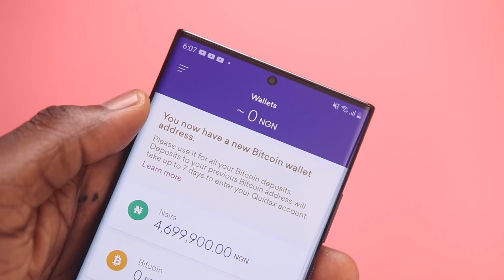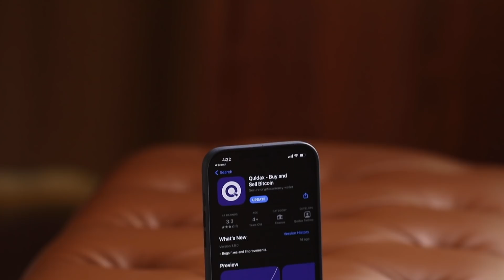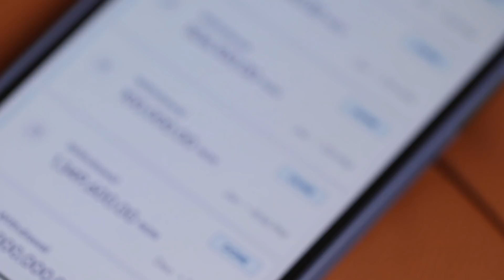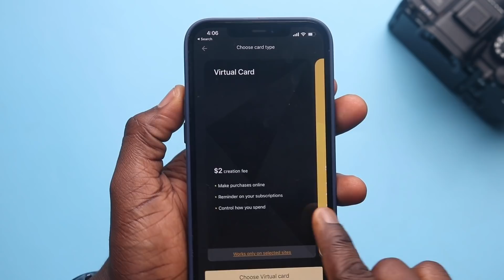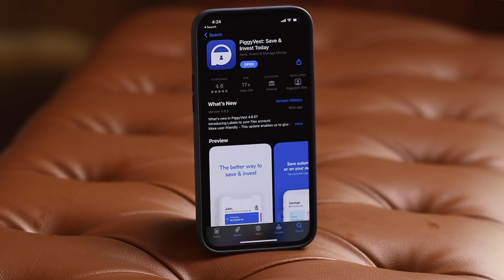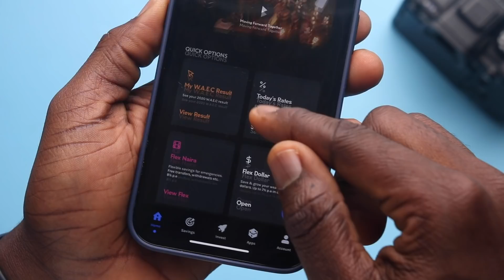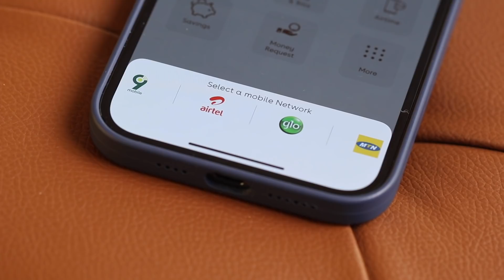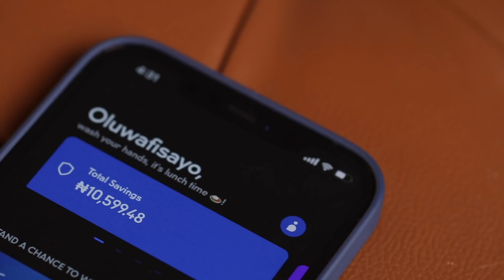I made $10,000 with these 5 Nigerian Fintech Apps!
In this video, I cover 5 apps that I regularly use to save, invest and make money in the Nigerian fin-tech space. I started an experiment at the beginning of 2020 and was able to save an extra $10,000. I share all of that and more in this video.

CHAPTERS:

0:00 - Intro
1:07 - Quidax (Cryptocurrency)
3:29 - Barter (Virtual US Cards)
5:14 - PiggyVest (High-Interest Savings)
7:00 - Bamboo (Buy US. Stocks in Nigeria)
8:05 - Bamboo Alternative - Trove
8:29 - Rubies (Online Bank)
9:11 - Conclusion